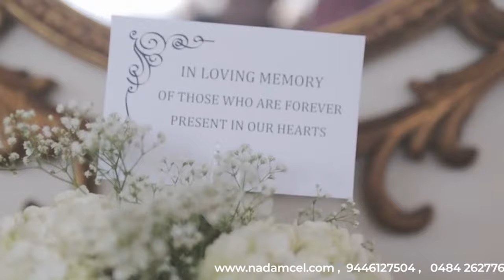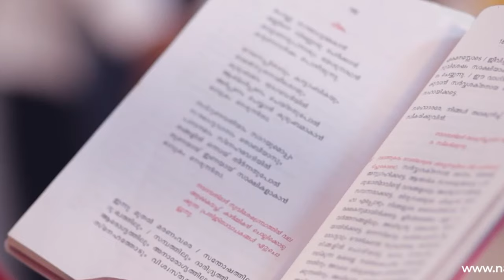Christian Wedding Compering |Script & Dialogue | Nadam music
Nadam music event presents you with wedding music band.
Wedding Compering/ Anchoring Script.